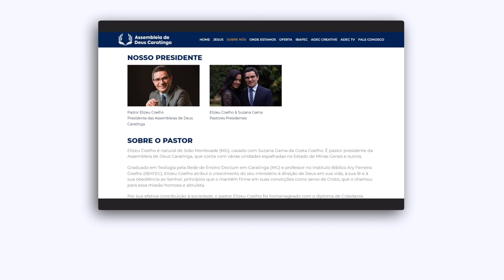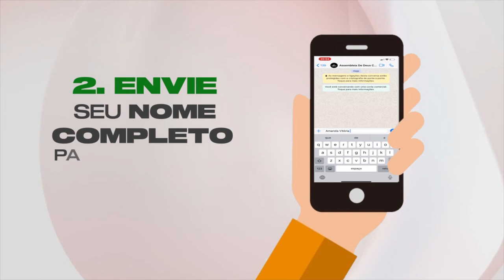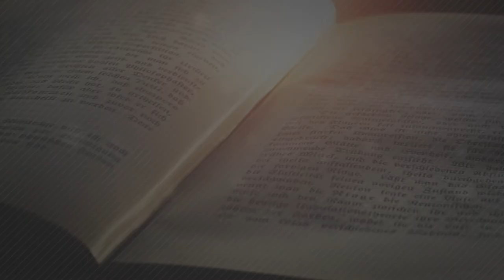OS DILEMAS DO ENSINO MÉDIO E ENEM | SINERGIA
Ao entrar no ENSINO MÉDIO, o dilema da faculdade, o que cursar, qual caminho trilhar torna-se, questionamento frequente do adolescente. Além da pressão da decisão sobre essas escolhas, existem um outro fator determinante que é as questões dos custos financeiros para arcar uma faculdade. E é neste cenário que surge o Exame Nacional do Ensino Médio, mais conhecido como ENEM.  Que é uma prova anual que acontece em dois dias, criado para avaliar a qualidade do ensino médio no Brasil, e que virou um passaporte para o ensino superior. E é sobre isso que iremos abordar no programa de hoje, onde recebemos dois convidados especiais: Amanda Vitória e Vitor Carvalho. Dê o play e venha conferir tudinho que preparamos pra você!